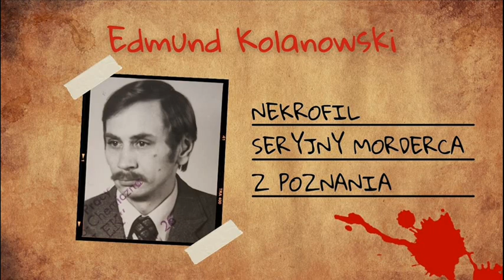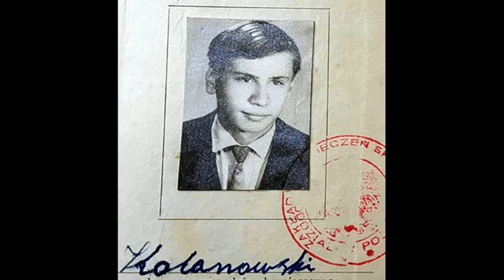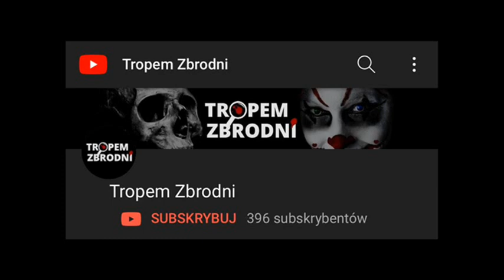EDMUND KOLANOWSKI - Nekrofil z Poznania | Tropem Zbrodni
Nekrofil z Poznania - taki przydomek swoimi odrażającymi i przerażającymi czynami zyskał Edmund Kolanowski. Polski seryjny morderca i nekrofil, żył w latach 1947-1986. Jakich zbrodni się dopuścił i jak zakończyła się jego historia? Dowiecie się w dzisiejszym materiale.